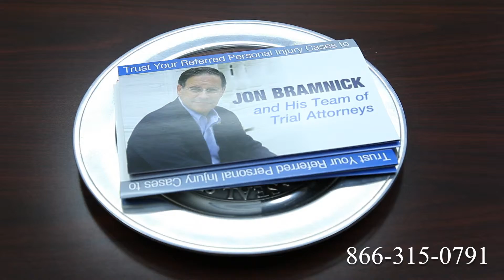Truck Accident Attorney Middletown, OH | Tractor Trailer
Route 1
Route 2
Route 3
Route 4
Route 5
Route 6
Route 7
Route 9
Route 10
Route 11
Route 12
Route 13
Route 14
Route 15
Route 44
Route 113
Route 206
Route 211
Route 212
Route 220
Route 310
Route 1
Route 2
Route 3
Route 4
Route 5
Route 6
Route 7
Route 9
Route 10
Route 11
Route 12
Route 13
Route 14
Route 15
Route 44
Route 113
Route 206
Route 211
Route 212
Route 220
Route 310
Route 411
I-4
I-5
I-10
I-12
I-15
I-16
I-17
I-19
I-20
I-24
I-25
I-26
I-27
I-29
I-30
I-35
I-37
I-39
I-40
I-43
I-44
I-45
I-49
I-55
I-57
I-59
I-64
I-65
I-66
I-68
I-69
I-70
I-75
I-76
I-77
I-78
I-79
I-80
I-81
I-82
I-83
I-84
I-85
I-86
I-87
I-88
I-89
I-90
I-91
I-93
I-94
I-95
I-96
I-97
I-99
I-72
I-74